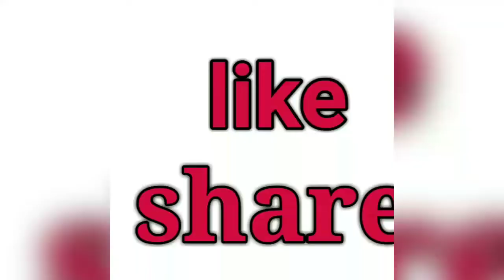என்னுடைய பட்டு புடவை கலெக்சன்/My silk saree's collection. Part -1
Silk saree's collection.